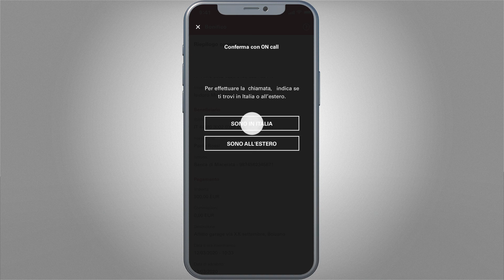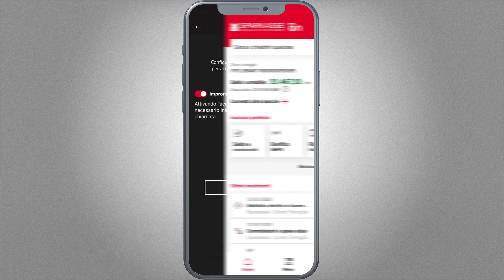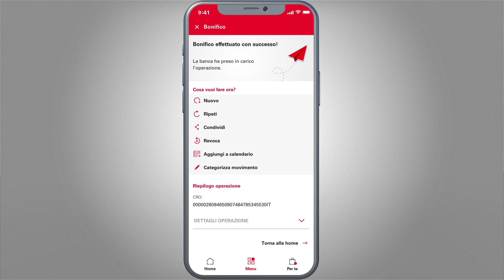ON CALL - LOGIN E AUTORIZAZZIONE MOBILE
Scegli tu come vivere la banca: puoi accedere al nuovo online banking da desktop o direttamente dal tuo smartphone scaricando l’app ON. Scopri come attivare, accedere e utilizzare l’online banking di Sparkasse.
Messaggio pubblicitario con finalità promozionale. Per le condizioni contrattuali ed economiche consultare i fogli informativi disponibili presso le filiali della Cassa di Risparmio di Bolzano S.p.A. e sul sito internet